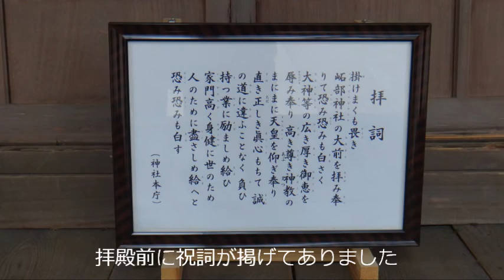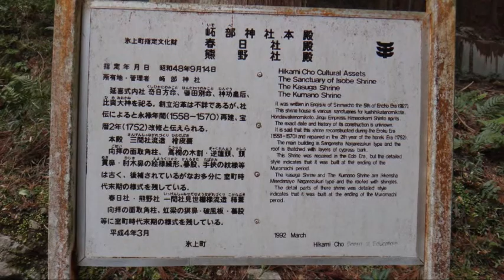いそ部神社（氷上町）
丹波市氷上町にある「いそ部神社」は、永禄年間（１５５８年－１５７０年）に再建され、宝暦２年（１７５２年）に改修されている古社です。
神社の後ろには、神が降り立つ場所と言い伝えがある剣爾山（けんじやま）が屹立し、境内には、幹が２つに分かれた樹齢３００年と云われる夫婦檜のご神木がある。
また、多くの神々を招いてそれぞれの社殿に祀られている。